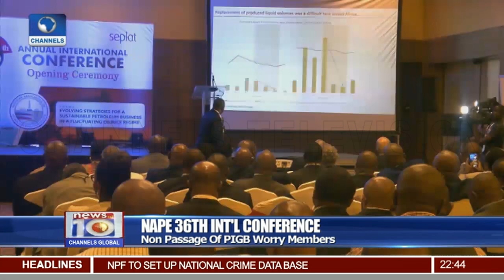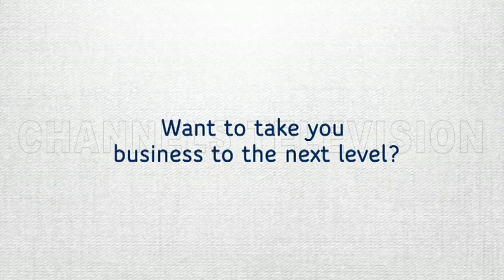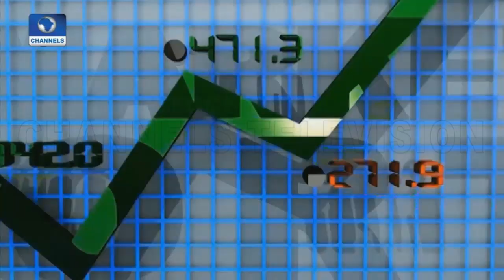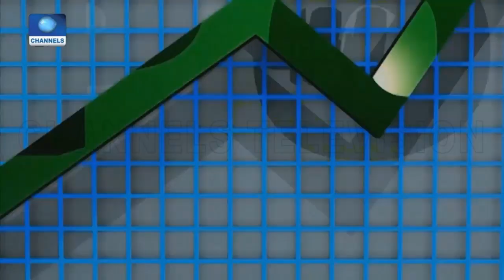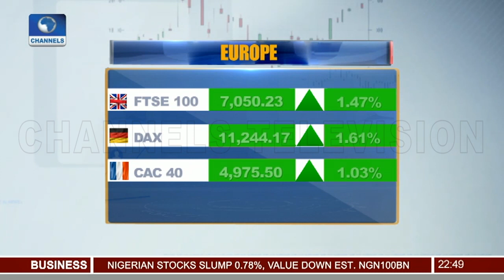Senate Summons Minister Of Transport, Amaechi 21/11/19 Pt.3 |News@10